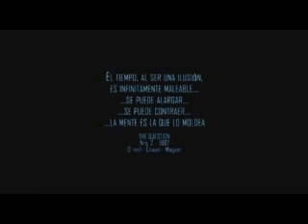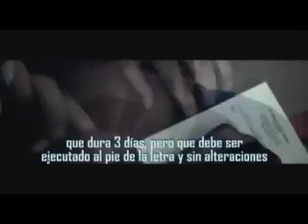MOBY DICK PROJECT - LA VELOCIDAD DEL TIEMPO - videoclip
MOBY DICK PROJECT - video clip
Dirección: Paul Andia
Realización: Kamikaze prod.
Música compuesta por: Pepe Padilla
Album: El gran viaje 2011 (Spectro records)
Agradecimientos: Ale Vargas, Flia Arduz Valverde.
Pepe Padilla: Guitarra
Juan Pablo Barrientos: Violin
Gustavo Pérez: Bajo
Sergio Miguel: Batería